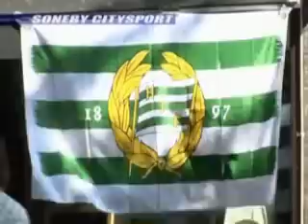Ballar av Stål Martin Soneby Citysport Töm baren